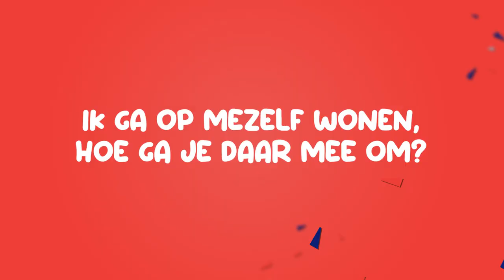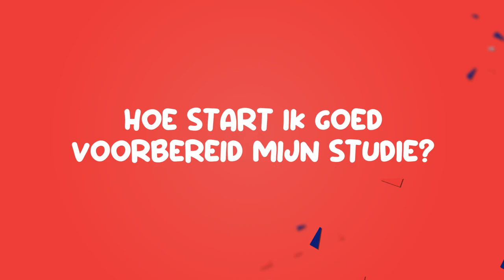Young Adult Programma: tips jongeren